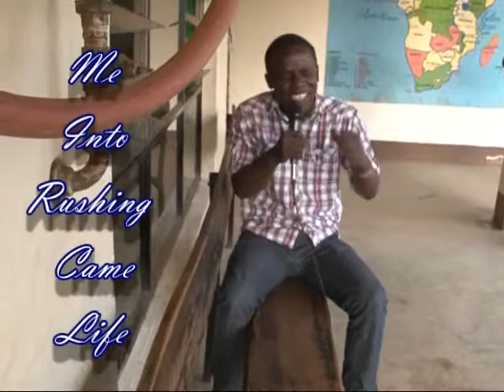jimdy the poetcitam ksm media team